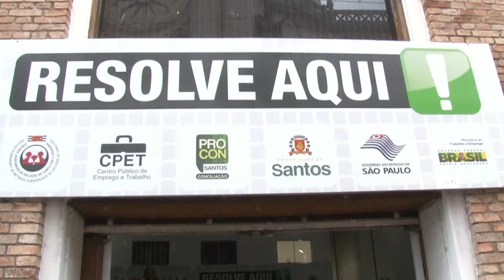Mutirão de renegociação do Procon-Santos beneficia mil pessoas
Em dois dias, munícipes foram atendidos no Resolve Aqui - Centro de Soluções de Conflitos, onde o órgão santista promove oportunidades de renegociação de dívidas com bancos, operadoras de telefonia e prestadoras de serviços públicos.